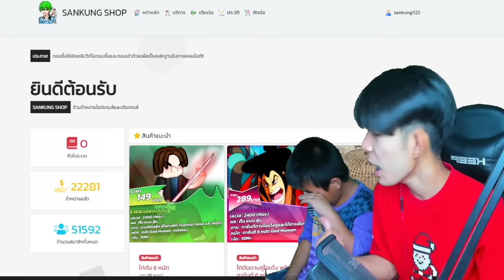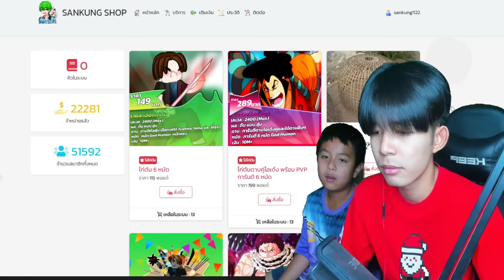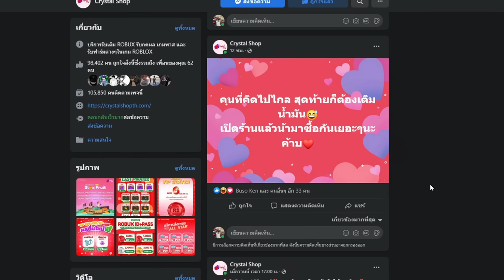Blox Fruits น้องผมโดนเกรียนรหัสเผ่าv4เทีย 10 ครับ ทำไมทำกันเเบบนี้T^T